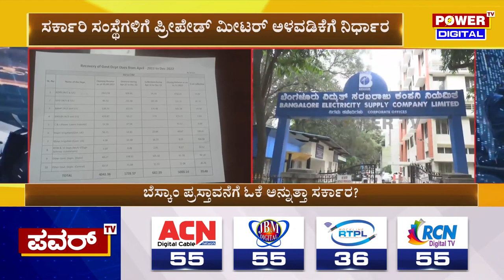Current Bill : ಬಿಲ್​ ಕಟ್ಟದ ಸರ್ಕಾರಿ ಸಂಸ್ಥೆಗಳಿಗೆ ಬೆಸ್ಕಾಂ ಚೆಕ್​ಮೇಟ್​ | Power TV News